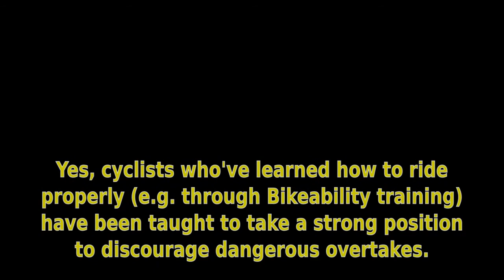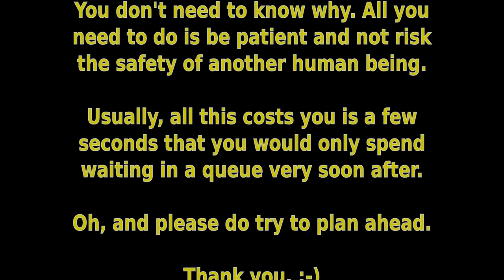PN53KNH - Punishment Pass @GMPTraffic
I am sure this one was deliberate.